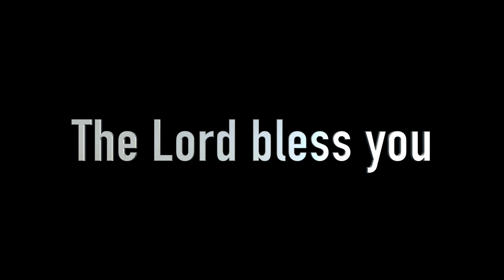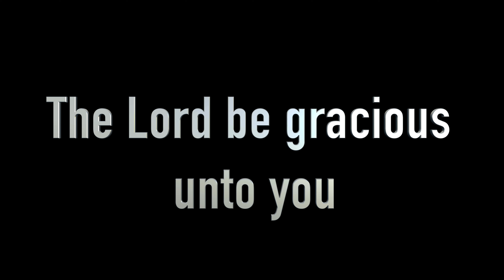Sunday 8th November 2020 - Revelation 3:7-13 “Philadelphia, the Church of brotherly love P2”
Pastor Rafael continues his series in the book of Revelation. The church of Philadelphia.